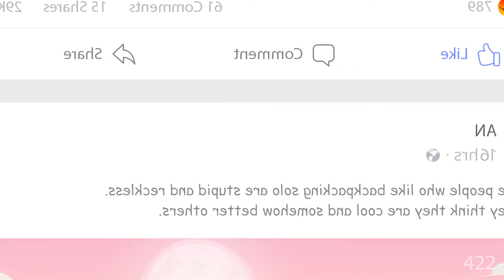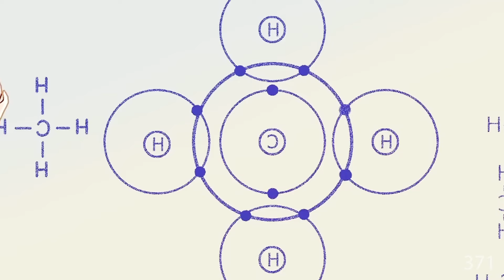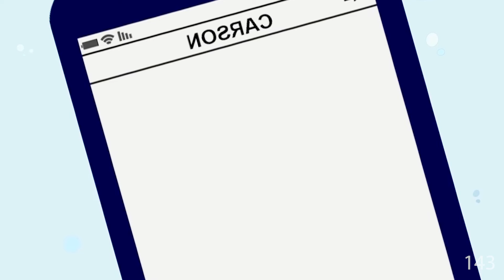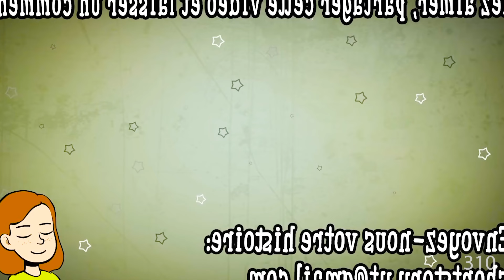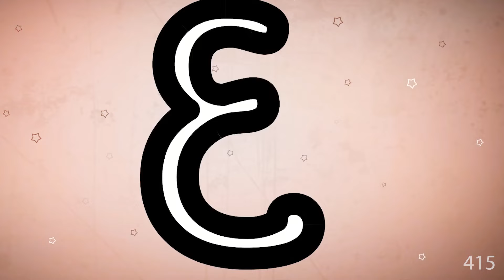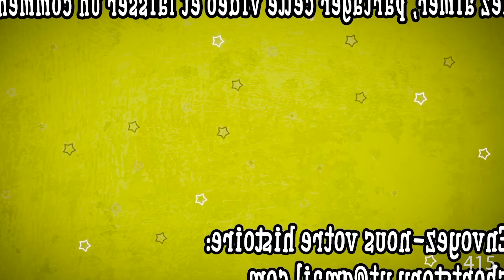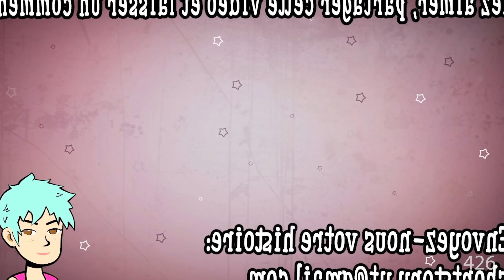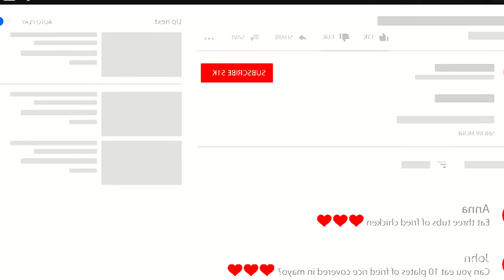Un Festival De Musique A Failli Me Coûter La Vie | Histoire Précédente De MSA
Bienvenue sur notre chaîne YouTube dédiée à l'univers enchanté des dessins animés ! Plongez dans un monde où l'imagination prend vie, où chaque tracé raconte une histoire et chaque personnage devient un ami. Notre chaîne est le lieu idéal pour les amoureux de l'animation, petits et grands.

À travers nos vidéos, nous explorons une variété de genres, de l'action palpitante à l'humour débordant, en passant par des moments tendres et éducatifs. Que vous soyez un passionné d'animation classique ou un amateur de nouveautés, notre chaîne offre une sélection diversifiée pour satisfaire tous les goûts.

Regardez plus de vidéos MSA Spectacle D'histoire Animée dans cette Playlist: Mon Histoire Animée Compilation D'histoires Animées | Histoire Précédente De MSA

Regardez plus de vidéos MSA Spectacle D'histoire Animée dans ce Podcast: Mon Histoire Animée Compilation D'histoires Animées | Histoire Précédente De MSA

Nous nous efforçons de créer un espace où l'art et la narration se rencontrent pour émerveiller et divertir.

Rejoignez-nous dans ce voyage magique à travers le monde fascinant des dessins animés. À bientôt sur notre chaîne, où l'aventure ne fait que commencer ! 🌟🎬